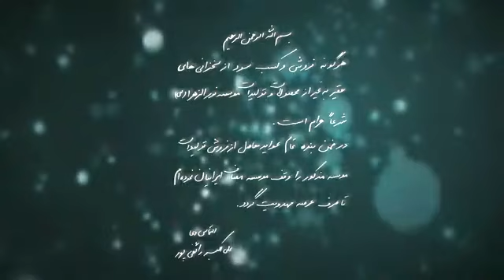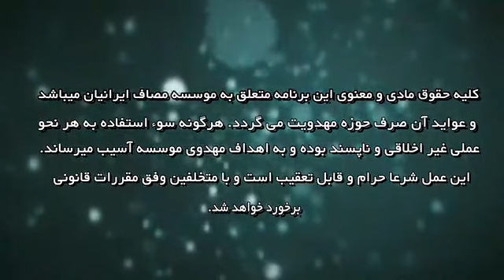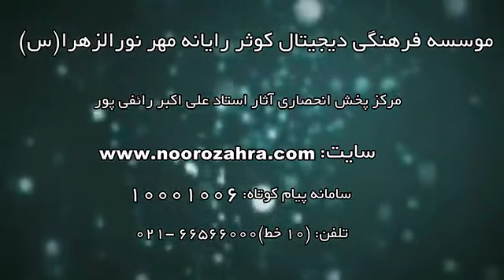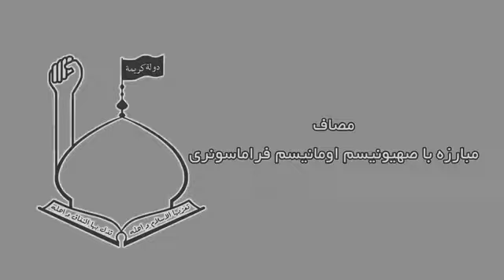اسرار غیبت - جلسه دوم || 14 خرداد 93 || علی اکبر رائفی پور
🪙🪙کمک مالی

اگر هیچ کدوم از راه های بالا براتون مقدور نیست ، میتوانید با اشتراک گذاری کانال به رشد کانال کمک کنید و سخنرانی تصویری استاد رائفی پور

موضوع : اسرار غیبت - جلسه 2
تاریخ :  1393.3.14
مکان

دسته بندی موضوعی

سایت رسمی رهبر انقلاب
khamenei.ir
سایت رسمی مجموعه مصاف
masaf.ir
سایت علیرضا پناهیان
panahian.ir
کانال تلگرام علیرضا پناهیان